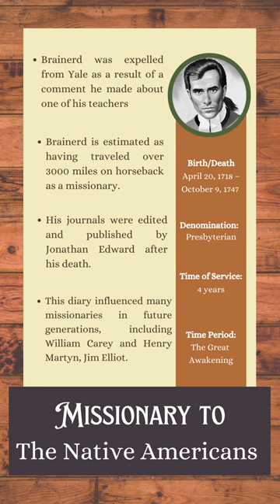David Brainerd - American Missionary - Bio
A short bio of David Brainerd missionary.